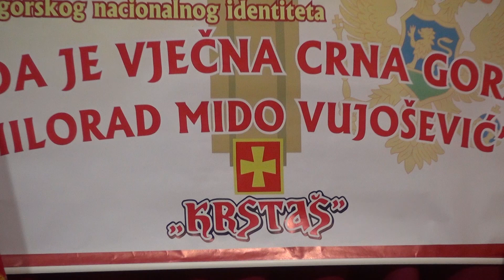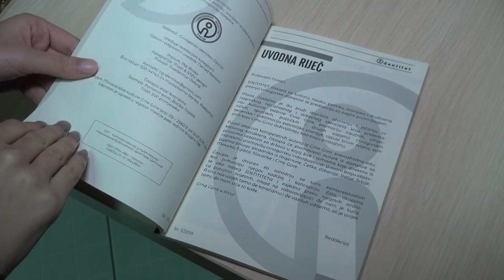Godišnja nagrada UCS "Krstaš" - 2019.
Na Svečanoj akademiji Udruženja Crnogoraca Srbije „Krstaš“, održanoj u Lovćencu, uručena je godišnja nagrada „Da je vječna Crna Gora – Milorad Mido Vujošević“, koja se dodjeljuje se za izuzetan doprinos u očuvanju nacionalnog identiteta crnogorske zajednice u Srbiji.
Dobitnik najvećeg priznanja Krstaša za 2019. godinu je Olena Papuga, narodna poslanica Lige siocijaldemokrata Vojvodine u parlamentu Republike Srbije, đe principijelno i argumentovano zastupa interese građana Vojvodine i manjinska prava pripadnika svih nacionalnih zajednica. U toku 2019. godine poslanica Olena Papuga je svojim dopisima predśedniku opštine Vrbas, ministru Državne uprave i lokalne samouprave i predśednici vlade Srbije, kao i poslaničkim pitanjima u Skupštini Srbije jasno zahtijevala odgovor zbog čega se izbjegava poštovanje zakona i crnogorski jezik ne uvodi u službenu upotrebu u opštini Vrbas.
Zahvaljujući se na nagradi Olena Papuga je istakla da je počastvovana najvećim priznanjem crnogorske zajednice i da će ona nastaviti da se bori za ostvarivanje Ustavom i Zakonom garantovanog prava na službenu upotrebu crnogorskog jezika u opštini Vrbas. Podršku i pomoć za te aktivnosti ima od svoje stranke LSV i prijateljske Crnogorske partije.
Odluku žirija je obrazložio osnivač Krstaša Nenad Stevović, moderatorka akademije je bila Milena Bulajić, a u programa su učestvovali: hor Crnogorskog kulturno prosvjetnog društva “Princeza Ksenija”, recitator Miljan Marković i muzički umjetnici na flauti i violini, Anita i Andraš Tot.
U sklopu programa predstavljen je i prvi broj časopisa crnogorske dijaspore IDENTITET, a izdavač NVO “Crnogorski identitet” sa Cetinja je za sve prisutne obezbijedio po primjerak.
Svečanoj akademiji su prisustvovali generalni konzul Crne Gore Dragan Đurović, predśednik opštine Mali Iđoš Marko Lazić i potpredśednik LSV Robert Kolar.